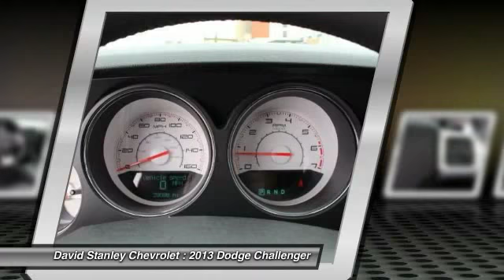2013 Dodge Challenger Oklahoma City OK 5793-A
2013 Dodge Challenger Hemi R/T Leather Nav ONE OWNER

Low Miles!!. Challenger R/T, 2D Coupe, 8 cyl 5.7L MPI OHV, RWD, Black Clearcoat, and Dark Slate Gray w/Premium Cloth Bucket Seats. Want to save some money? Get the NEW look for the used price on this one owner vehicle. Previous owner purchased it brand new! The early bird catches the worm. It's fast enough to make sure you always get that worm.  AS LOW AS 1.9% FINANCING AVAILABLE!!! We offer more for your trade in than anyone in this great state of Oklahoma!!! Come to the largest pre-owned dealership in the southwest United States.